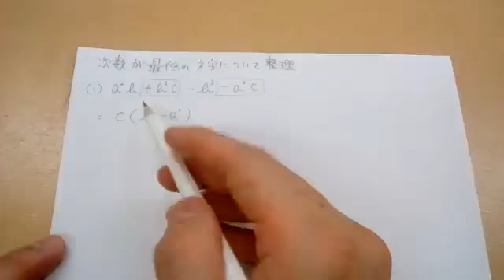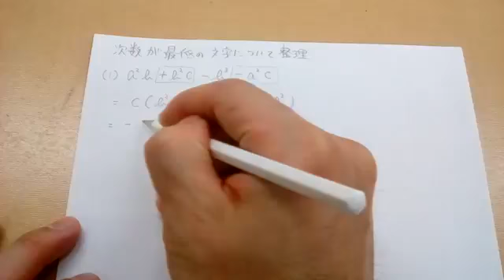次数が最低の文字で整理 因数分解